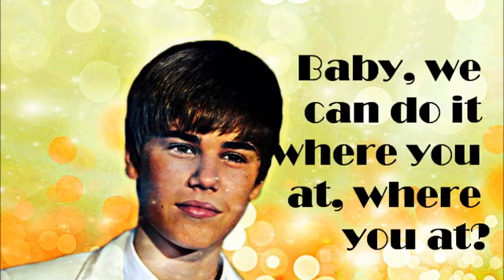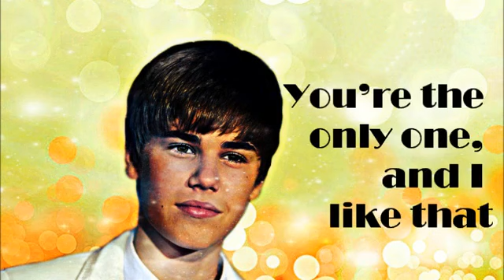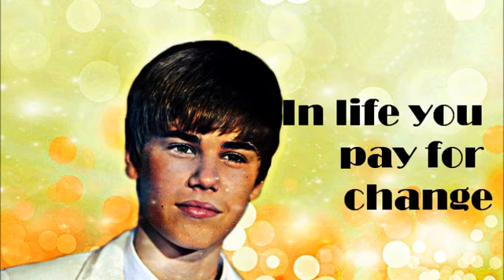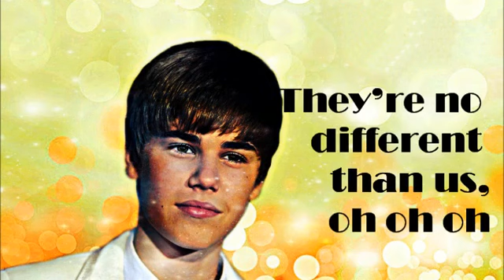Justin Bieber - All Around The World (feat Ludacris) + Lyrics on Screen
* No copyrigth intented *

New song of Justin Bieber [2012 BELIEVE album!]